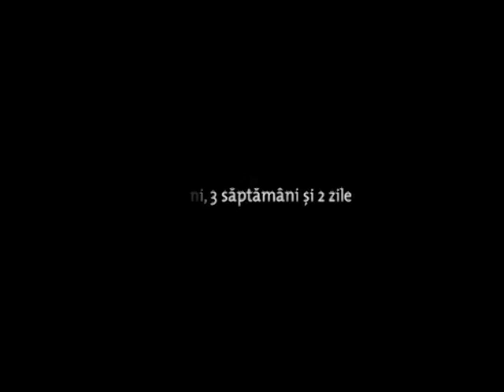4 months, 3 weeks, 2 days - Trailer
An exercise from the university. We had to edit together our own trailer of a random film.